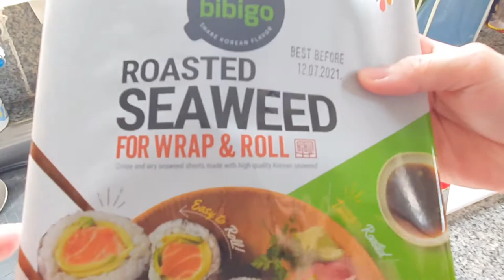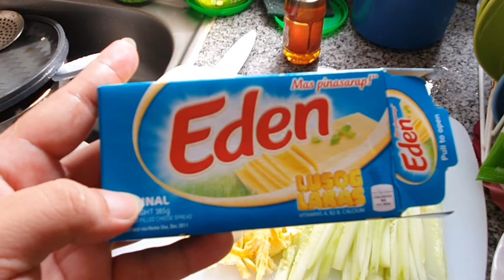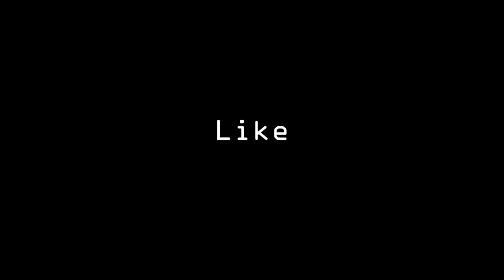Easy way to make Gimbap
My wife is fond of Korean foods and always does her best to cook some of our favorites at home. Gimbap is one of our favorites and we learned this recipe straight from our Korean friends who are staying in Cavite.

Here are the ingredients:

Cooked Sticky rice mixed with regular rice
Nori sheets (unseasoned)
Sesame seed oil
Roasted sesame seeds
Salt
Stir-fried Carrots (julienned)
Cucumber
Cheese
Danmuji (korean pickled radish)
San Marino corned tuna

Please watch out for more Korean food recipes in my vlog.